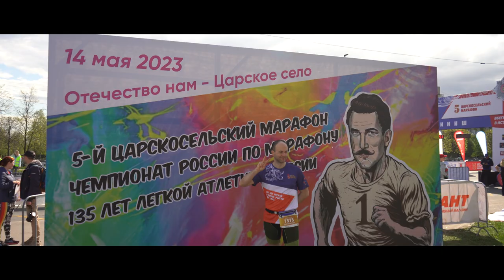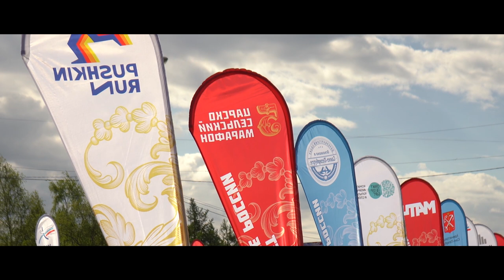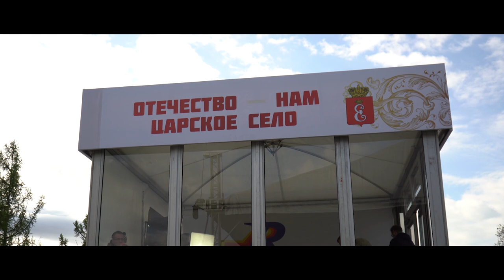Царскосельский марафон \ Территория спорта. Бегущий Питер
Царскосельский марафон сам по себе - молодой забег. Основан в 2019-м и в нынешнем году состоялся пятый раз. Да, с 2019 года прошло уже так много времени - живите теперь с этой информацией. Зато трасса - историческая во всех смыслах.

Марафонцы - особые, железные люди, а большинству участников нужны дистанции попроще. В рамках Царскосельского марафона их несколько, в том числе идеальная для начинающих трехкилометровка. Она особо хороша тем, что на протяжении всего забега участник не теряет из виду финиш, и это серьезно морально поддерживает. Как раз дистанцию 3 километра пробежали сотрудники «Спорта День за Днем» Ольга Крылова и Олег Евстифеев.

Кстати, забег на 3 км оказался самым маленьким из всех: 191 участник. Правда, был один конь, которого можно считать за семерых людей. Талисман хоккейного СКА, Конь-Огонь умудрился отработать забег в своем тяжеленном костюме - это при 20 с лишним градусах тепла!